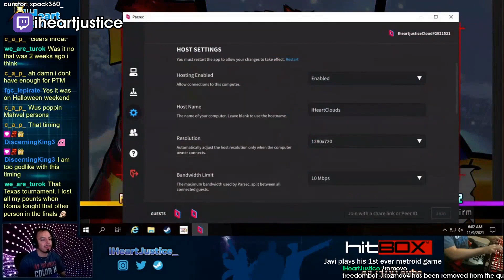[Ultimate Marvel vs. Capcom 3] HIS HEART SUNK | Daily FGC: Highlights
- every morning at 5AM-8AM PST, posts new timestamped highlights of previous day:
 - attributes/reports

Timestamps:

00:00 his heart sunk
[#1] slickest_of_tactics clipped by insavian

00:25 slickest_of_tactics clip
[#2] slickest_of_tactics clipped by insavian

00:52 marvel
[#3] installgg clipped by veriberry

01:31 Nice punish Zucka!
[#4] heomeobun clipped by heomeobun

02:09 dathazy clip
[#5] dathazy clipped by bothazy

02:39 joe confirm
[#6] ohmsfgc clipped by ohmsfgc

02:51 heomeobun clip
[#7] heomeobun clipped by yullizhez

03:18 dathazy clip
[#8] dathazy clipped by bothazy

03:48 heomeobun clip
[#9] heomeobun clipped by yullizhez

04:17 dathazy clip
[#10] dathazy clipped by bothazy

04:47 rayray19wun clip
[#11] rayray19wun clipped by liquid_0celot

05:46 deadxpride clip
[#12] deadxpride clipped by dark_brucebruce_rises

06:16 crossing streams
[#13] spartanthrone clipped by vlafaris

06:43 C O U N T D O W N T I M E R O N L A R G E
[#14] iheartjustice clipped by discerningking3

06:55 iheartjustice clip
[#15] iheartjustice clipped by xpack360_

07:22 nova the side switch master
[#16] heomeobun clipped by aonien

=== CLIP SUBMISSION ===
NOTE: If you are a Ultimate Marvel vs. Capcom 3 content creator and don't want your videos to be promoted on Gloomshot, just shoot me a message (email (joseph[at]gloomshot[dot]com) is best) and I'll edit the algorithm to never scan your stream.

=== ABOUT GLOOMSHOT: ULTIMATE MARVEL VS. CAPCOM 3 AND THIS CHANNEL ===

Hi, I'm Joseph and this is Gloomshot: Ultimate Marvel vs. Capcom 3, a curation bot that automatically compiles the best moments of the best Ultimate Marvel vs. Capcom 3 streams. To find out more, I did an interview here that goes over the bot

{GAME_DESCRIPTION}